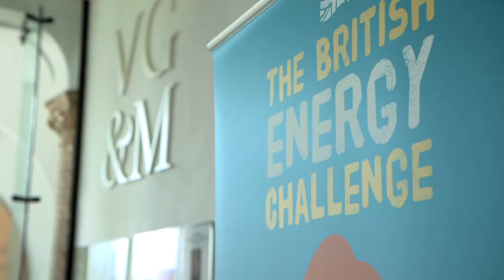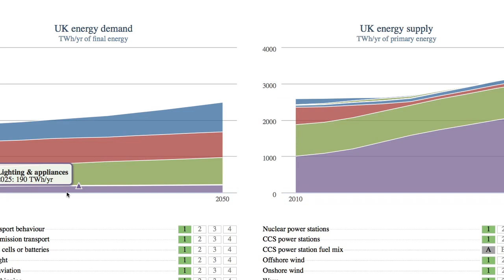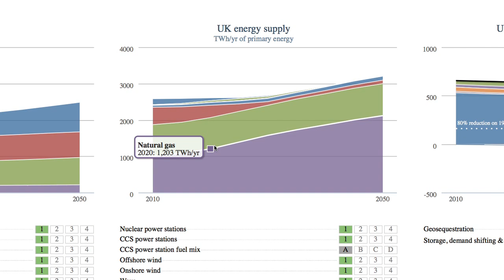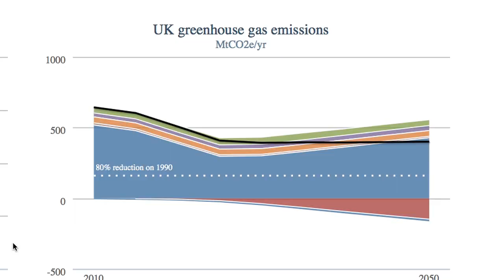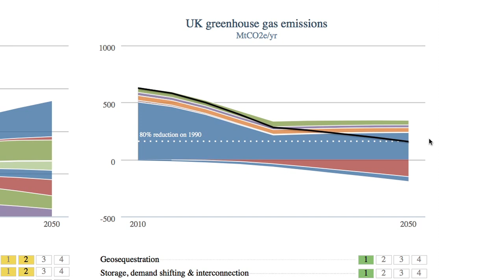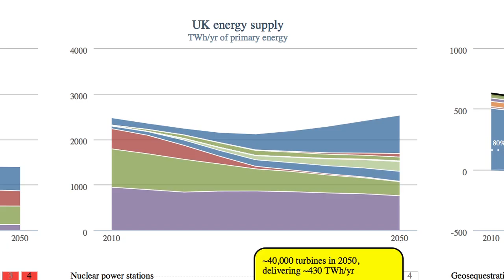The British Energy Challenge at Liverpool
Find out what happened when the first British Energy Challenge roadshow visited Liverpool. The purpose of the event? In just one hour the audience had to find a way to power the country while cutting carbon emissions.